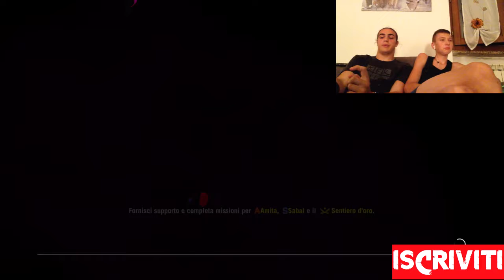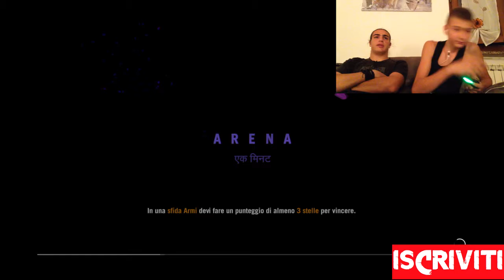Far Cry 4 - MEZZ'ORA DI DEVASTAZIONE NELL'ARENA - Sopravvivenze malate #1